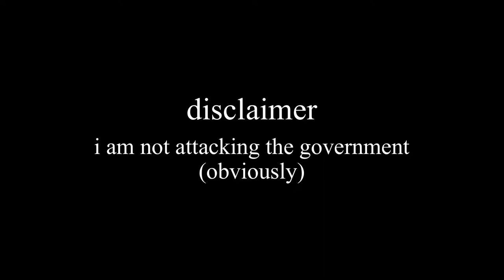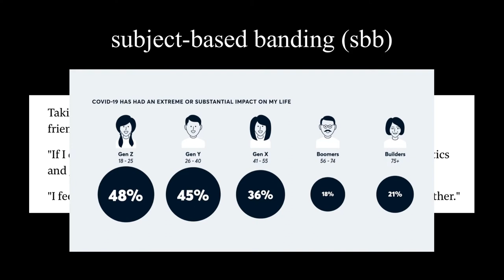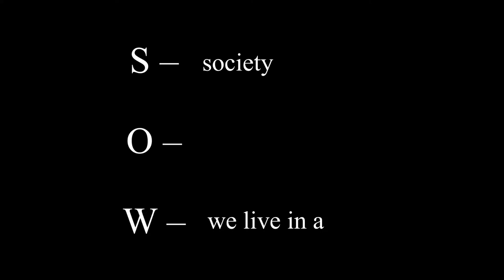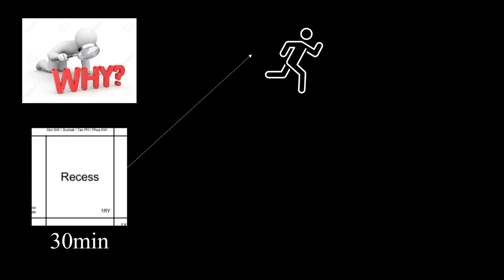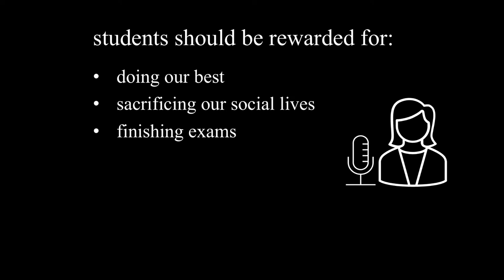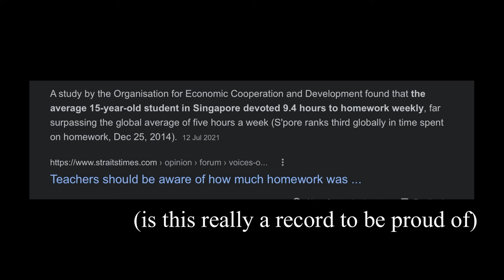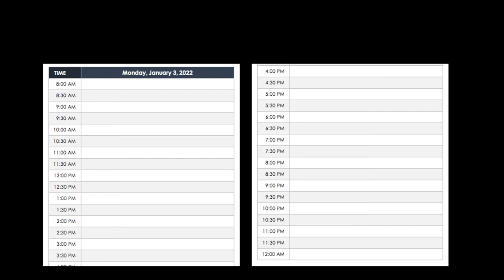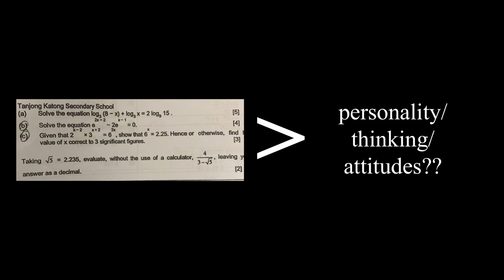what went wrong with singapore’s education system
i use 129 powerpoint slides to present to you the reasons why i think singapore’s mainstream education system needs change despite being one of the best education systems in the world. feel free to comment your own thoughts below.

timestamps
00:00 introduction
01:10 components of singapore’s mainstream education system
01:43 differentiated learning
03:17 limits of differentiated streams
04:54 standardised curriculum and teacher-directed classes
06:35 discipline and school rules
08:03 the problem with positive reinforcement
09:55 suggestion for positive reinforcement
10:46 the bell curve system
11:59 tuition culture
13:03 the problem with tuition culture
14:41 hustle culture
16:45 outro

references